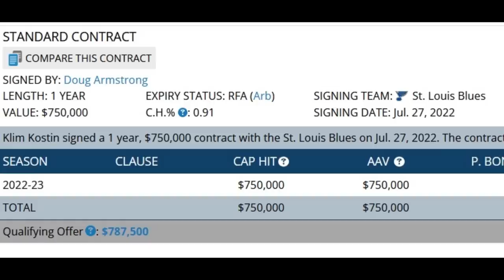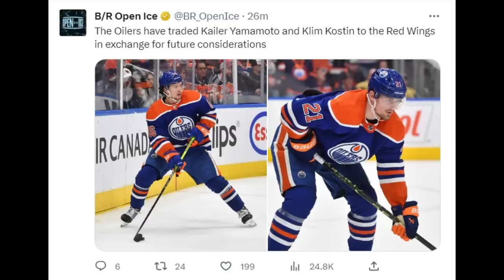Oilers Fans Are HEARTBROKEN Right Now..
Nhl trades today edmonton oilers trade with detroit red wings nhl news during draft 2023 round 2 after a relatively quiet first round of the nhl draft yesterday. Nhl highlights 2023 Oilers news Klim kostin kailer yamamoto trade Nhl hockey trade rumors today klim shady detroit red wings trade news edmonton oilers nhl free agency 2023 nhl draft second round hockey news connor mcdavid and leon draisaitl ken holland interview kailer yamamoto klim kostin trade nhl 2023